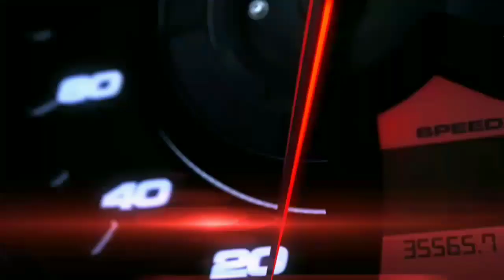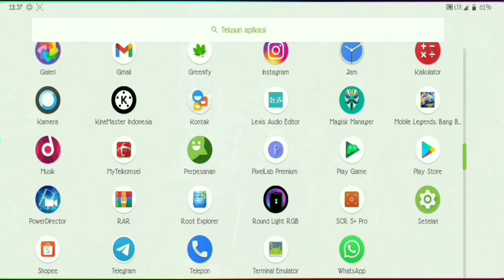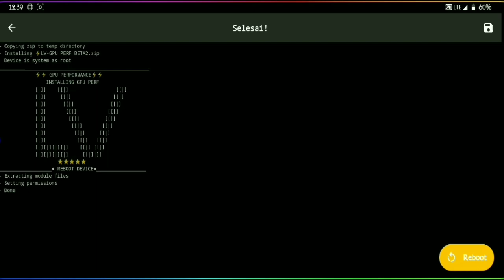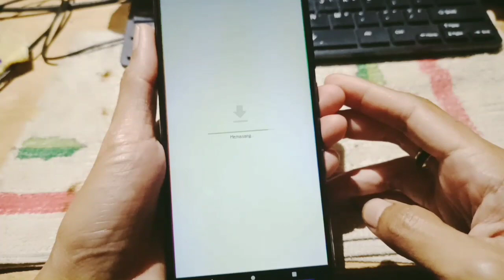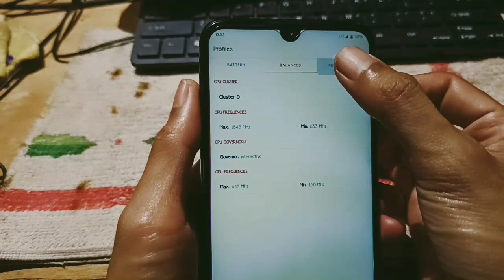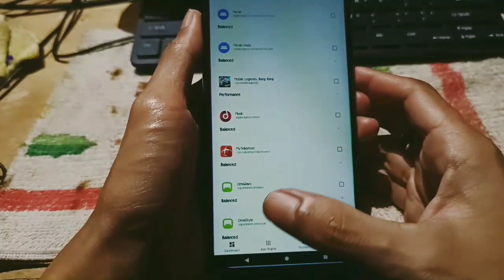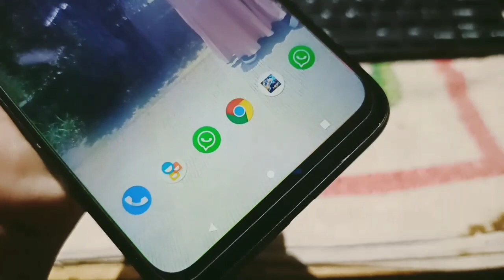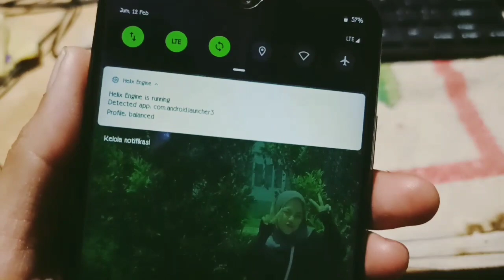MODULE MAGISK GAMING TERBARU | 3 MODE AUTO SWITH SUPPORT SEMUA GAME